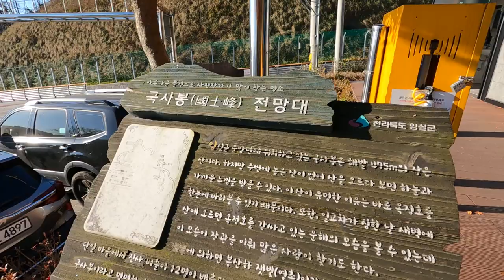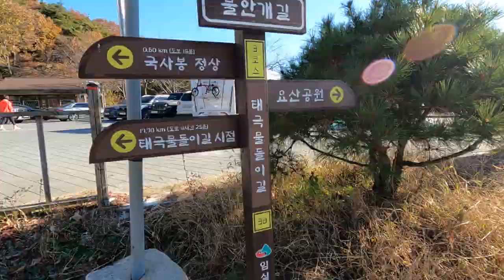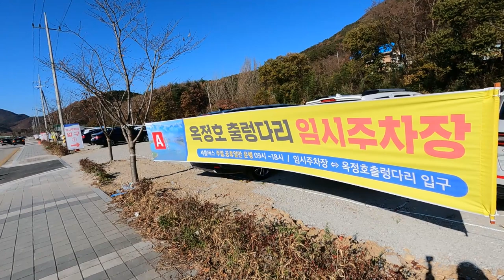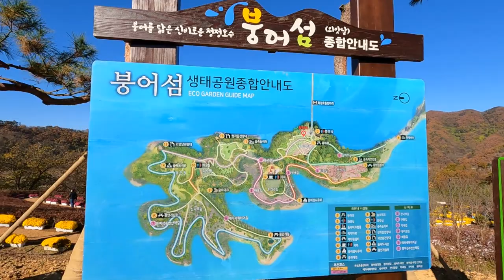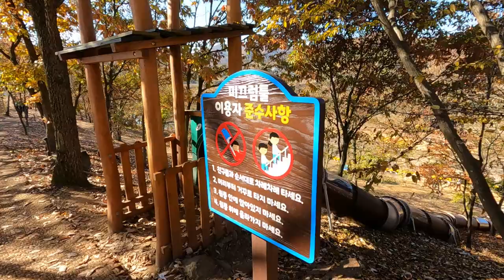임실옥정호붕어섬출렁다리,물안개피어나는육지속의섬.사진작가들의명소.임실맛집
아름다운 풍경으로 사진작가가 많이 찾는 명소로 육지속의 신비의섬에 출렁다리가 개통되어 힐링의 명소로 탄생 되었습니다